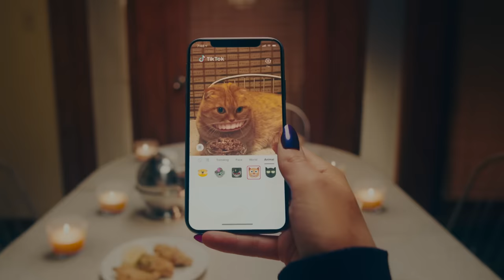Carly Rae Jepsen - Now That I Found You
Carly Rae Jepsen - Now That I Found You [Official Music Video]

Directed by: Carlos Lopez Estrada and Nelson de Castro
Concepted by Carly Rae Jepsen

Music video by Carly Rae Jepsen performing Now That I Found You.